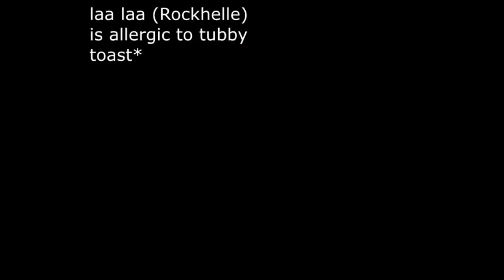Left 4 Teletubbies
This is the greatest teletubbies shitpost of All Time